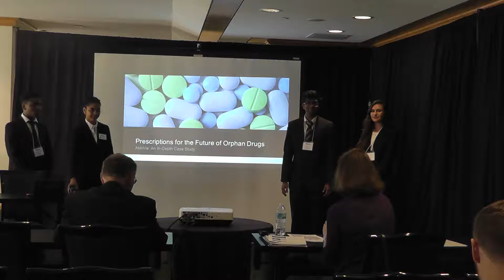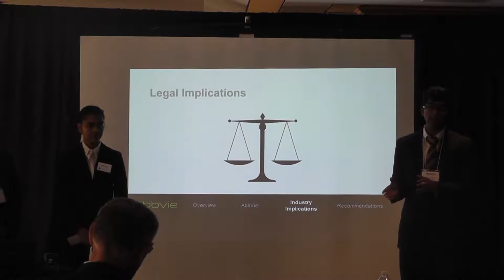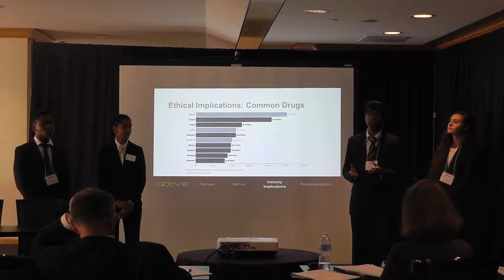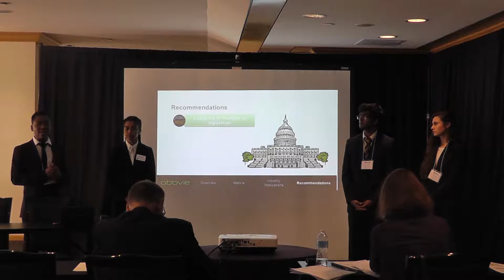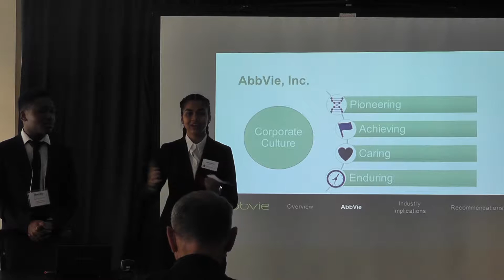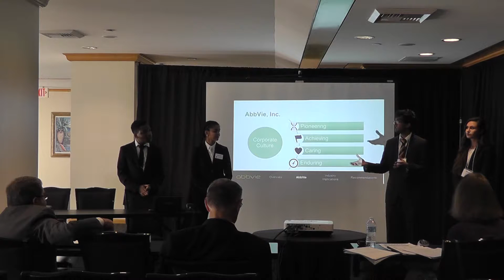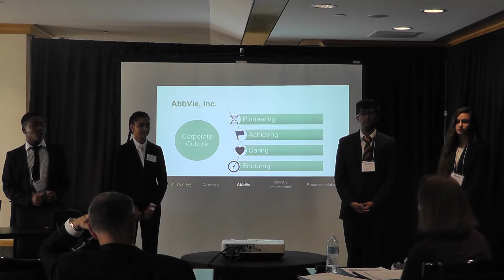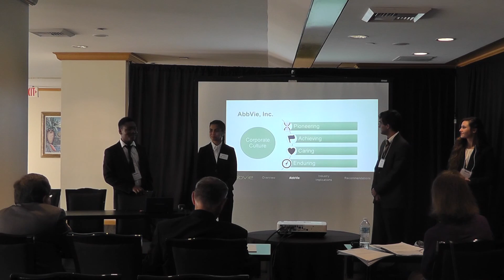IBECC 2017- University of Illinois (Undergraduate)- Full Presentation